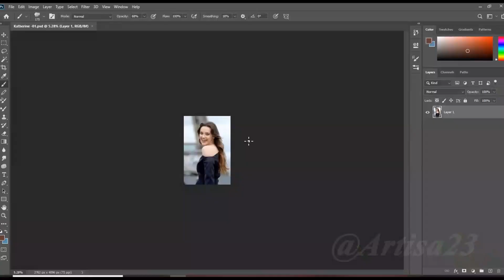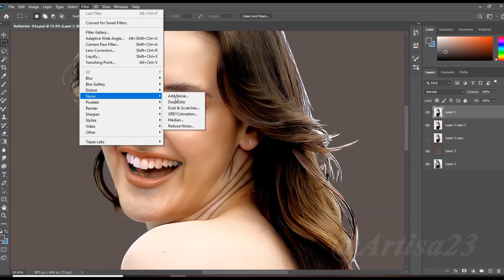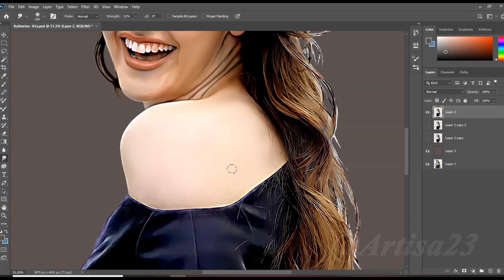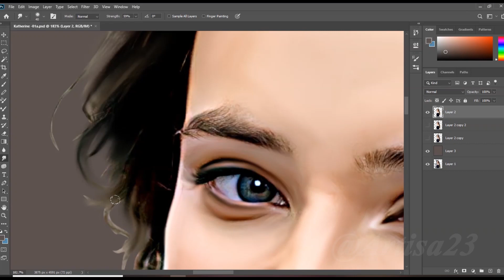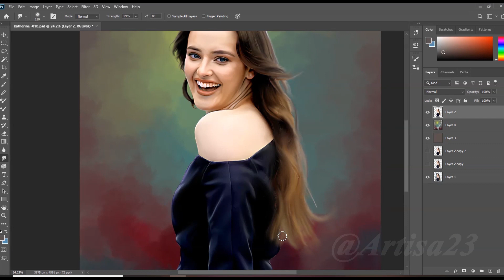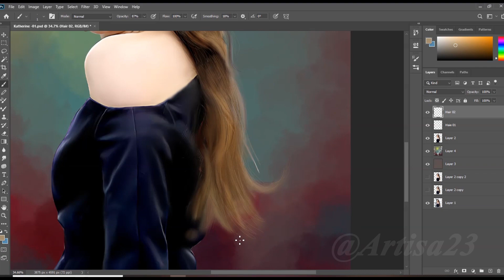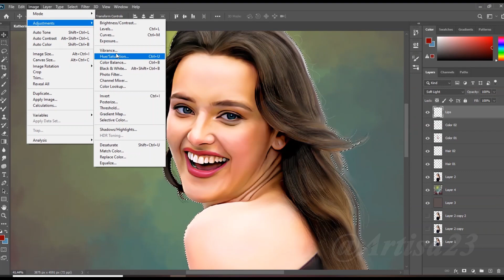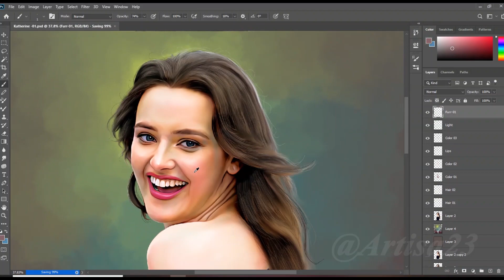Traditional artist Katherine Langford digital art for the first time!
Artisa 23

( Order accepted )